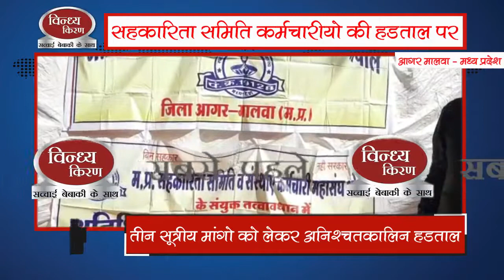सहकारिता समिति कर्मचारीयो की कलम बन्द हडताल#VINDHYAKIRAN​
आगर मालवा: सहकारिता समिति कर्मचारीयो की कलम बन्द हडताल।
तीन सूत्रीय मांगो को लेकर अनिश्चतकालिन हडताल।
प्रदेश सरकार के खिलाप की जमकर नारेबाजी।

VINDHYAKIRAN​​​​​​​.LIVE
VINDHYAKIRAN​​​​​​​.NEWS
VINDHYAKIRAN​​​​​​​.CHANNEL